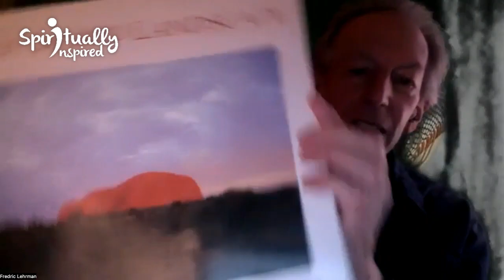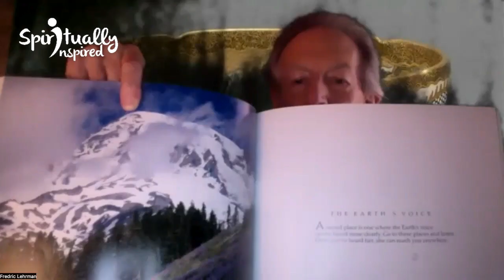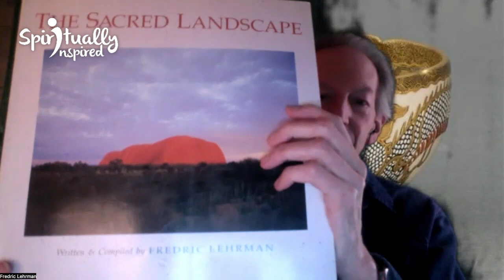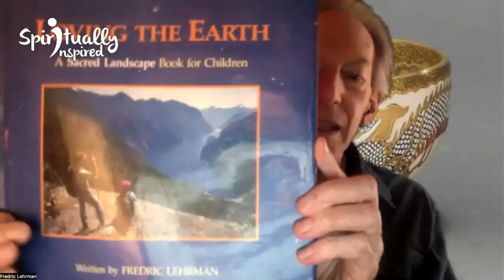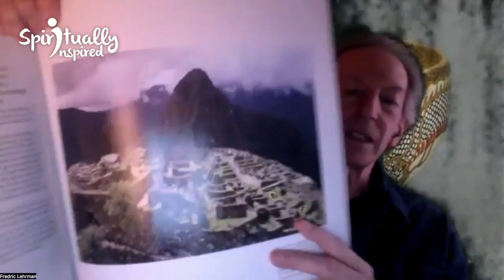Spiritually Inspired show with Fredric Lehrman, founder of Nomad University.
Fredric Lehrman is the founder of Nomad University and an accomplished musician. He plays the cello and the guitar. He also studied Japanese music with Koto master Shinichi Yuize, and also raga singing with the great North Indian vocalist, Pandit Pran Nath. For nine years he was a senior student of the T'ai Chi master Cheng Man-Ch'ing, and founded several permanent schools of T'ai Chi Chuan in major U.S. cities, including a special T'ai Chi program at Naropa Institute. He has designed programs and taught jointly with many leading thinkers, among whom are Marilyn Ferguson, Jose Arguelles, Barbara Marx Hubbard, Barbara DeAngelis, Peter Russell, Rupert Sheldrake, Terence McKenna and Lynne Twist. Fredric is also the authors of several books from which I’ll mention one, The Sacred Landscape.